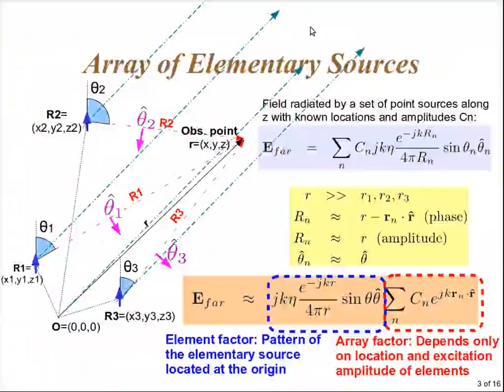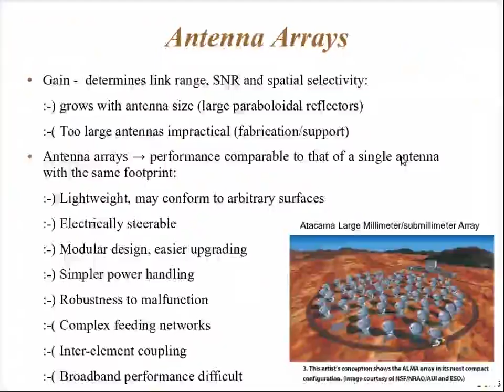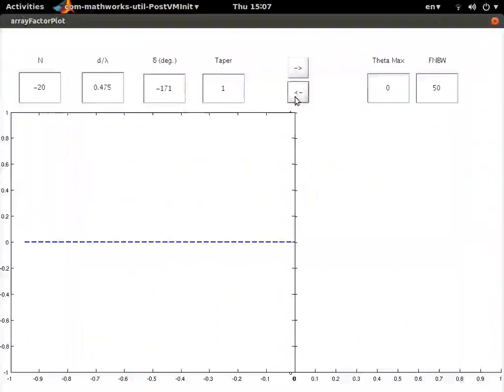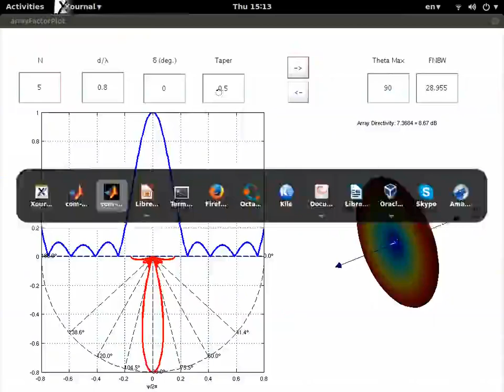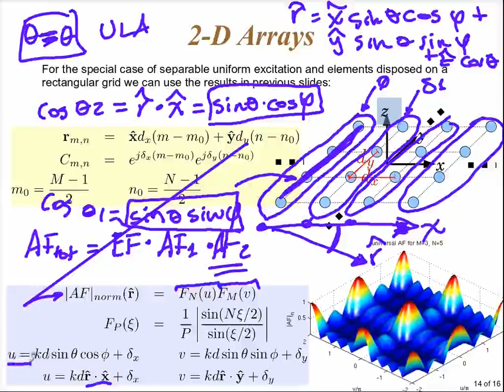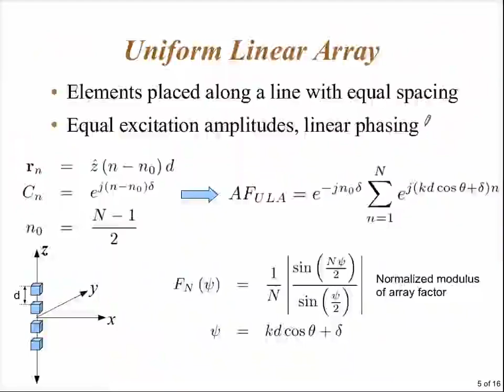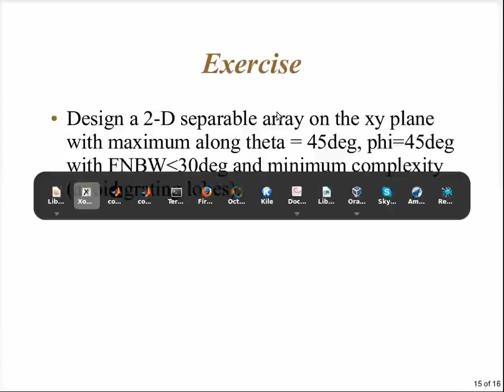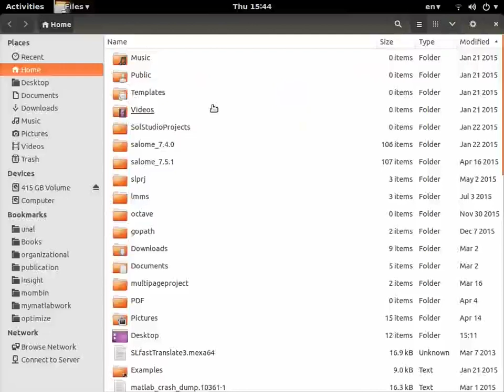26 L&AarrayDesign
2nd part of example in slide 10, design of End Fire array with minimum complexity.
Use of AFplot to validate design (analysis), suggestion of its use for design.
Design of ULA with arbitrary maximum direction, resulting conical pattern.
Analysis of 2-D separable arrays. Exercise in slide 15 is solved. Validation of result is left as homework.
**Note** There is an error in 44:57, as the angle that the maximum forms with the x axis when view is Proyected on the xz plane is not 45deg; it is actually atan(1/cos(45deg))=54,74deg. In any case,
Calculations later on, and the result is correct, as the angle the maximum forms with x and y is 60 deg.